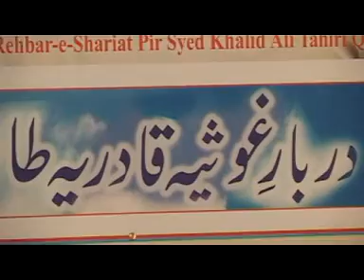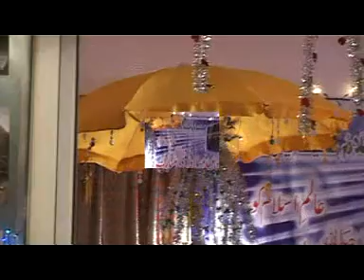2011 Annual Grand Ladies Mehfil e Milad Shareef (Leeds)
Short Clips from the Grand Annual Ladies Mehfil-e- Eid Milaad un Nabi (saw) held in Leeds on Wednesday 23rd February 2011.  This Mehfil was organised by Darbar e Ghausia Qadiria Tahiria UK and held under the supervision and guidance of Khalifah-e-Mujaaz Hazoor Syedna Qudwatul Awliya(ra), His Eminence Pir-e-Tareeqat Rehbar-e-Shariat Pir Syed Khalid Ali Tahiri Qadri (Sajjada Nasheen Darbar e Ghousia Qadiria Tahiria UK)

Ladies from across West Yorkshire attended this gathering and the Blessed Mehfil Concluded with Ziyarat of Mooy e Mubarak